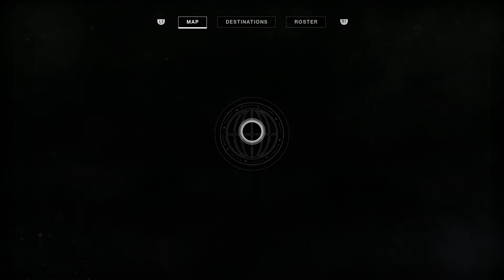Destiny 2 Lost Sectors in the EDZ Part II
Join me as I play through Destiny 2.
One year after the events of Destiny: Rise of Iron, the Red Legion faction of the Cabal, attack The Last City with overwhelming forces, led by their General, Dominus Ghaul.

Ghaul, believing the Traveler was wrong in giving humanity the Light, succeeds in stripping the Guardians of their powers and forcing them to flee the Tower. Powerless, the Guardians must acquire new powers to face Ghaul and the Red Legion, and venture to new worlds in the Destiny universe.

We explore Titan, moon of Saturn teeming with the Hive and Fallen. the Centaur Nessus with it’s lush vegetation crawling with Vex and Io moon of the gas giant Jupiter, as well as the new location on Earth the European Dead Zone or EDZ. Each location has an npc who gives gear and weapons and each planet is full of new adventures, lost sectors and a whole lot more.